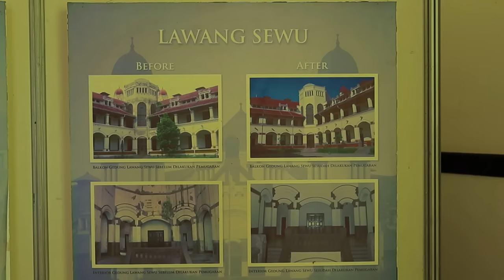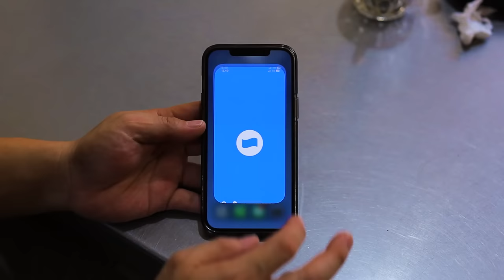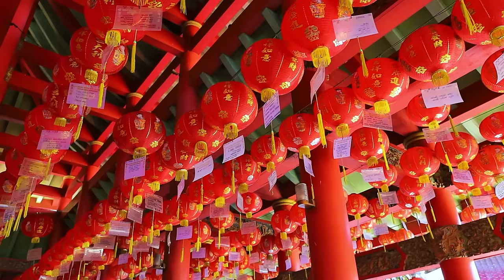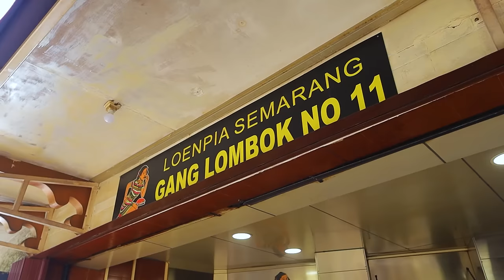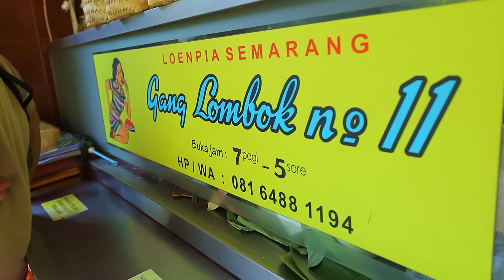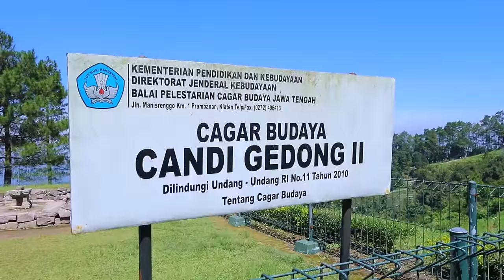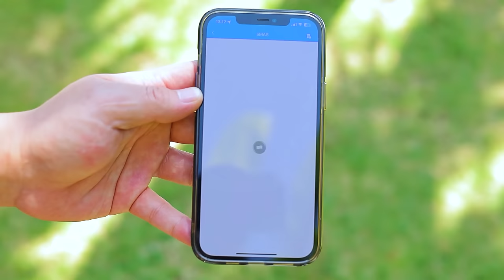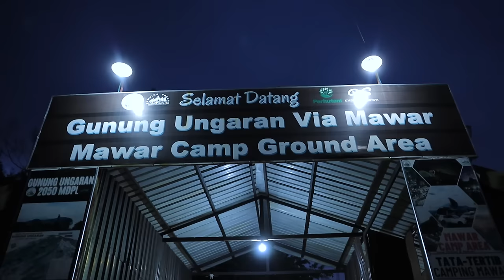GAK NYANGKA! SEMARANG TERNYATA INDAH BANGET "CKI eps 14"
divideo kali ini aku mengunjungi ibu kota jawa tengah yaitu kota semarang.
yang kaya akan budaya, sejarah hingga kulinernya.
aku menexplore banyak lokasi mulai dari lawang sewu, kota lama, candi gedong songo, klenteng sam po kong hingga kuliner di ayam goreng pak supar & lumpia khas semarang.
dan tentunya camping dengan lokasi indah ditemani view city light kota semarang.